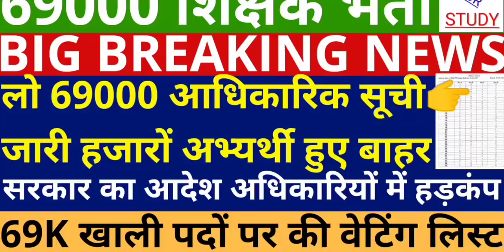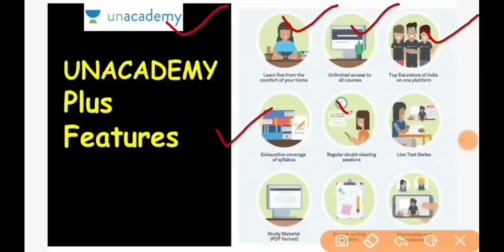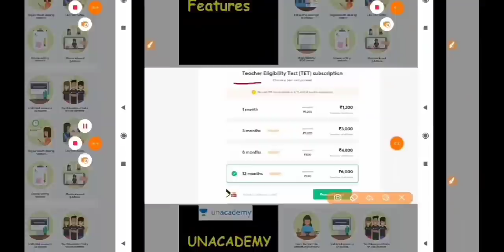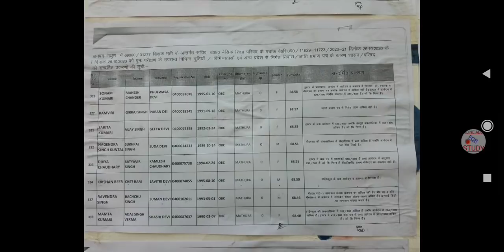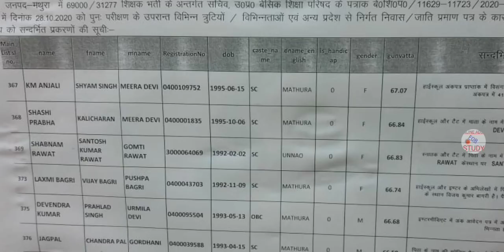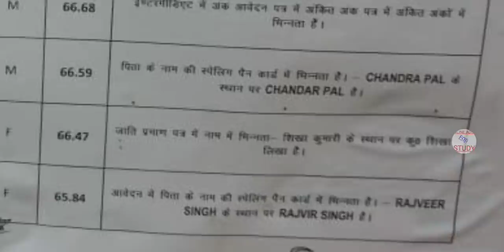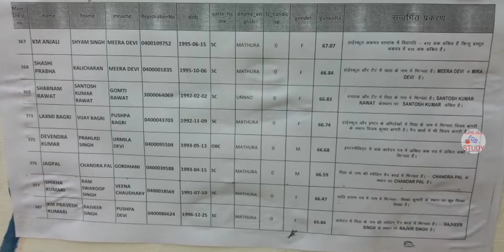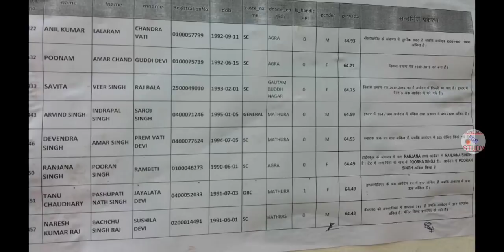67867 Merit List, Counseling Merit List, UPPSC/UPSSSC News, 69000 Shikshak Bharti, Teacher Vacancy